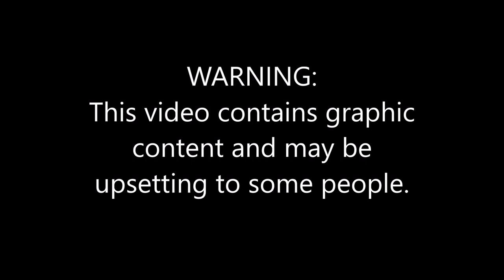SafariLive Oct 09 - Hey Baboon! You are live, you are live! LOL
Very naughty baboon! Poor Steve!